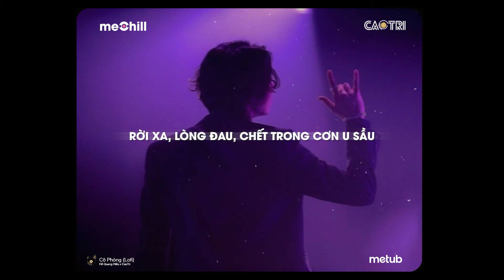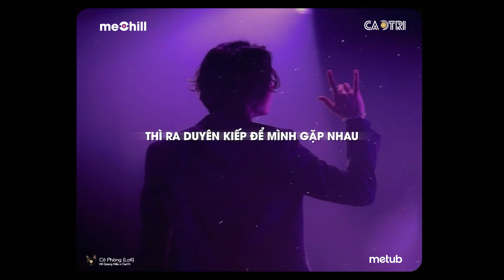♬ Cô Phòng - Hồ Quang Hiếu x CaoTri | Lofi Lyrics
CÔ PHÒNG - HỒ QUANG HIẾU
COMPOSER: HUỲNH VĂN

𝄞 Lyrics:
Verse:
Níu ngàn lời cũng không ngăn được
Bàn chân bước đi không báo trước
Có những điều cất riêng trong lòng
Giờ bốn vách ngăn cùng cô phòng
Trốn chạy rồi hàn huyên với men
Cứ thế kết thân cùng ánh đèn
Lối mòn ngày nào trên phố quen
Vẫn đó dáng hình ngày người đến
Pre:
Rời xa, lòng đau, chết trong cơn u sầu
Liệu rằng tình đời ai sẽ thấu
Dĩ vãng xưa vẫn in sâu trong đầu
(hah a hah)
Chorus:
Thời gian không thể xoá nhoà đôi ta
Có chăng chỉ là mờ phai đi theo tháng năm
Rồi khi tỉnh giấc mới chợt nhận ra
Thật quá khó để quên đi một người
Màn đêm u tối bao trùm không gian
Nói thay tiếng lòng này từ lâu đã vỡ tan
Thì ra duyên kiếp để mình gặp nhau
Dạy nhau tốt hơn xong dành lại cho người sau…